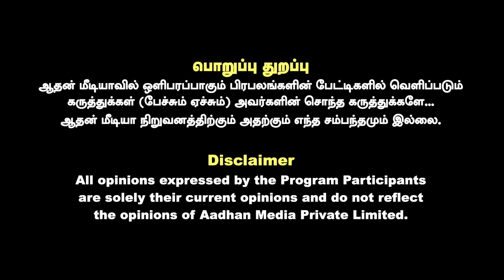அண்ணாமலை vs EPS வார்த்தை மோதல் பின்னணி என்ன? | PRAKASH M SWAMY INTERVIEW | AADHAN TAMIL